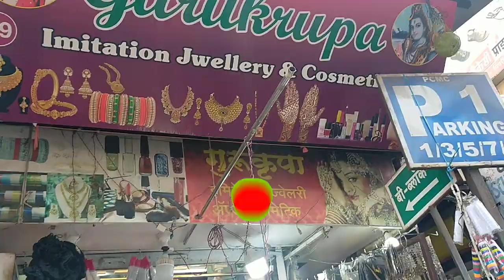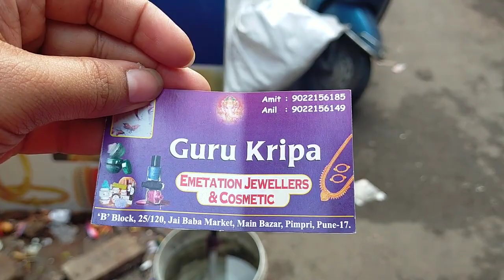Best and Cheapest Shopping Market in Pune Part - 1 | Pimpri Market | Festive Shopping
Hii Friends,

🔴Best and Cheapest Market in Pune | Pimpri Market
Pimpri Chinchwad Pune Shopping  Street Market & Food...

My Other Video Checkout -